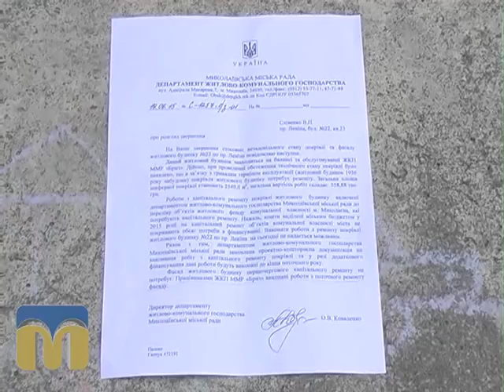ТНМ сюжет 24.07.2015 Дах тече